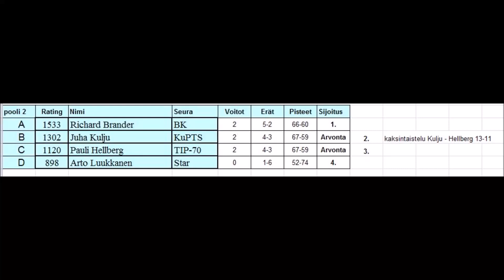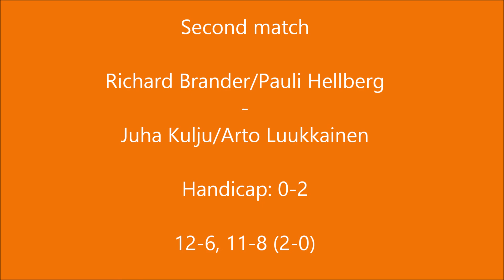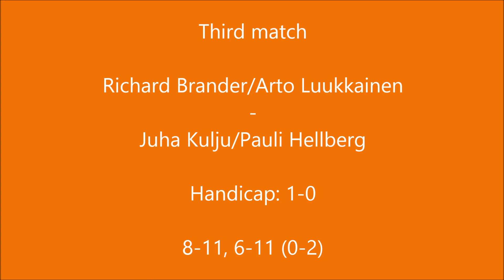My third round group, doubles tournament (PTS-60 12.3.2023)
I was fourth best in this group with zero wins. Thus my journey ended here 😢. No energy left for this difficult group (too little sleep). I just wanted to play better for my pair but couldn't do this. Also it made this difficult that matches were played with the "best of three" system. There was no time to adapt to the game. But three other players were really good!

This was a doubles tournament where 48 players were divided into 12 groups of four players. In each group three doubles were played with all possible pair combinations. So, everyone played a doubles match with all three different players. Two best players (wins, sets, points) continued to the second round.

Handicap was used based on the total rating points of each pair.